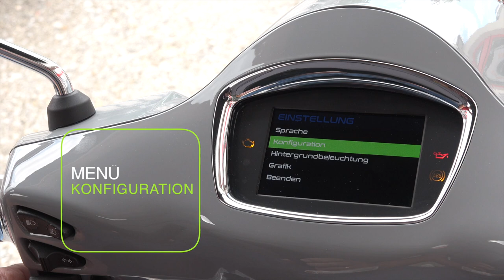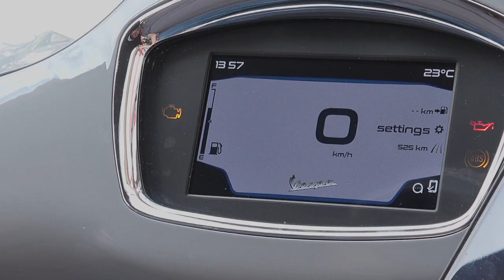Tutorial Pairing Vespa GTS SuperTech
Tutorial zur Verbindung des Smartphones mit der Vespa GTS Supertech sowie das Pairing der Bluetooth-Freisprecheinrichtung, beides mit Hilfe der Vespa App MIA.